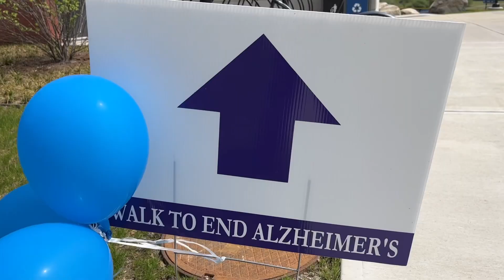SCSU WALK2ENDALZ for e news